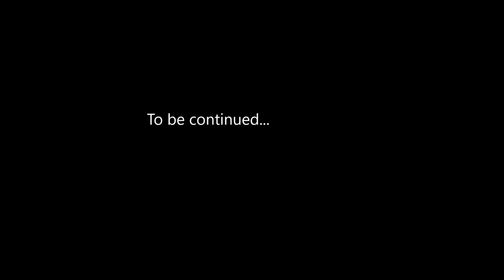#001 Reise nach Kamtschatka (Russland) Teil 1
In diesem Vlog möchte ich in kurzen Videos meine alltäglichen "Abenteuer" in Russland (Kamtschatka) mit euch teilen.

Leider habe ich hier lausiges Internet und keine gute Programme, sodass ich viele Dinge erst nachträglich korrigieren und verbessern kann.

Zudem sind einige Sequenzen bei der Anreise mit Kameras gemacht, weshalb die Qualität nicht optimal ist, ... im Zweifelsfall kann jeder selbst die Bildqualität unten am Rädchen verändern ;)

Erste Haltestellen: Frankfurt Ludwig-Landmann Studentenheim, Flughafen, Moskau, .